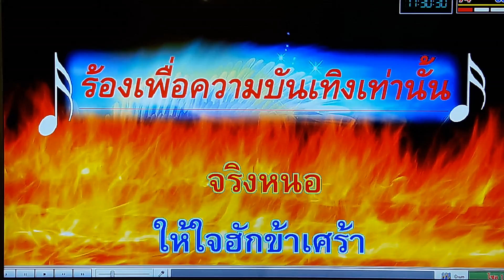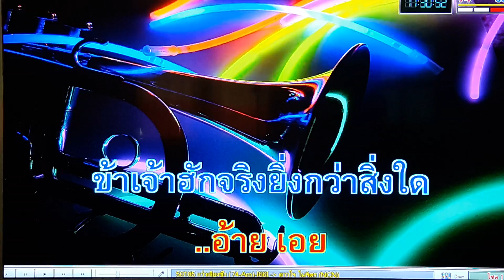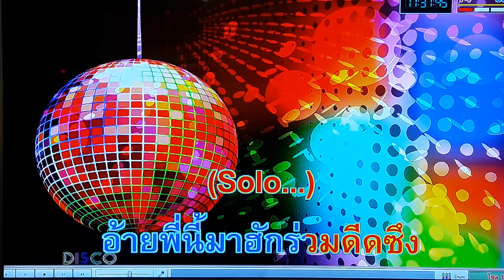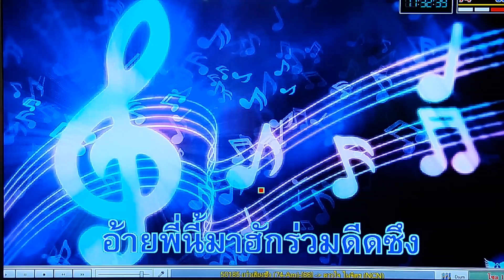แว่วเสียงซึง เดิม...ดาวใจ ไพจิตร